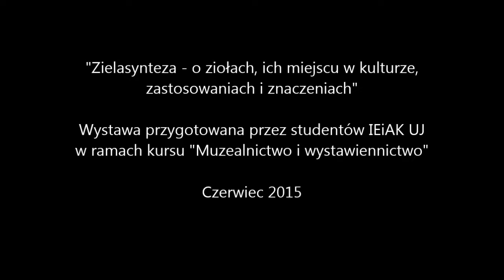Zielasynteza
"Zielasynteza - o ziołach, ich miejscu w kulturze, zastosowaniach i znaczeniach" Wystawa przygotowana przez studentów Instytutu Etnologii i Antropologii Kulturowej UJ w czerwcu 2015 roku.